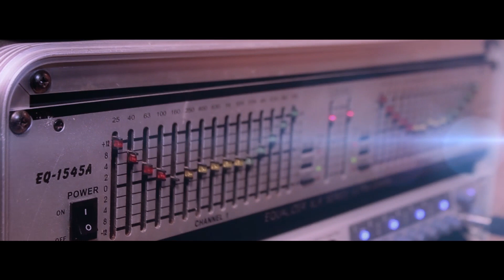Taleb Latimore & Macsim ' j'exprime'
VOL- 1
The Mauritanian HIP HOP Mixtape Team ( exp'rim ) # 222
Association Multiculturelle Mauritanienne